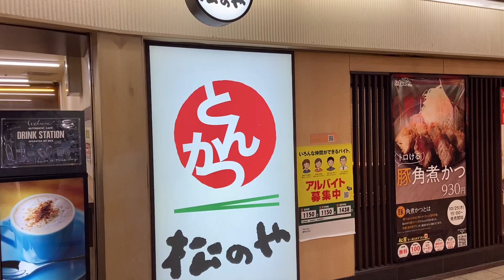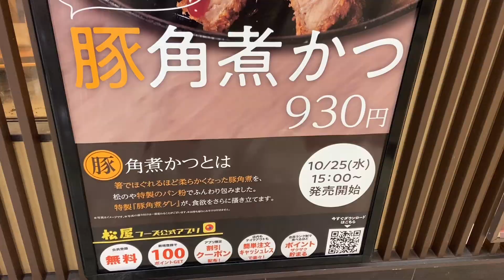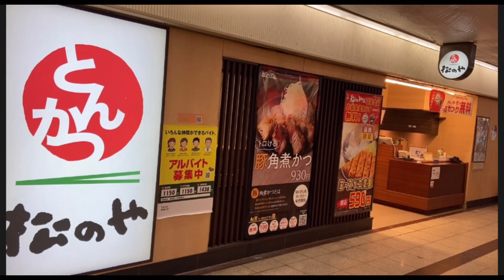松のや 大阪駅前第三ビル店 ロースかつ定食590円 ライス味噌汁はお代わり自由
松の屋　大阪駅前第三ビル店